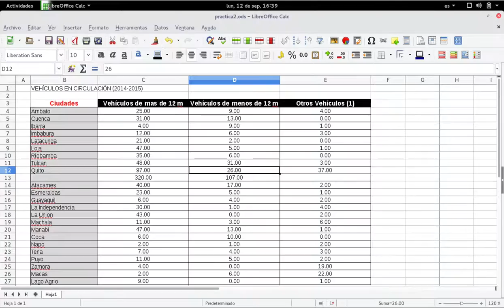Calc: Referencia Simple